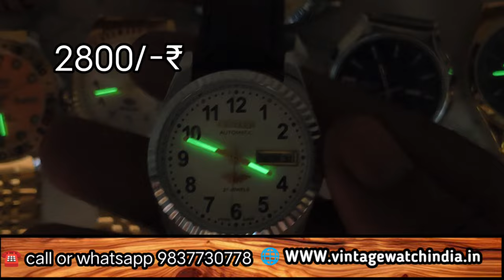Automatic vintage luxury watch used Automatic watch watches celebrities wear 9837730778 my contact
We antique vintage watch and coin are providing Best Quality Used and Original Pre-Owned Watches.

CEO: sayyad umar

Our Website Office and Display Center Address is Office no. noor nagar Kohinoor road firozabad up india

Free Cash on Delivery Available Nationwide.

orignalwatches

OMAX swiss swisswatches vintage #

# vintagewatches automatic #

automaticwatch

ceelifeshop style #

originalwatches

X